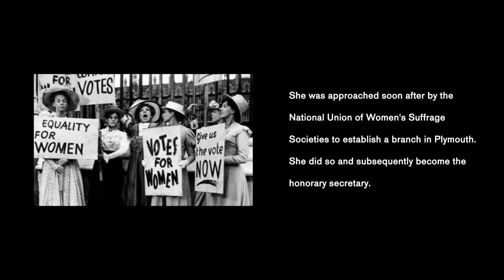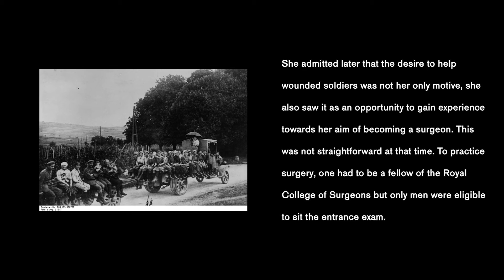Plymouth's Hidden Histories - Mabel Ramsey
The Hidden Histories of Plymouth were researched and written by WonderZoo. They were created as films by FotoNow and presented at Plymouth & Devon Racial Equality Council's 1st Virtual Respect Festival on 5th June 2021.